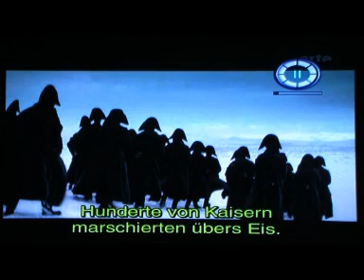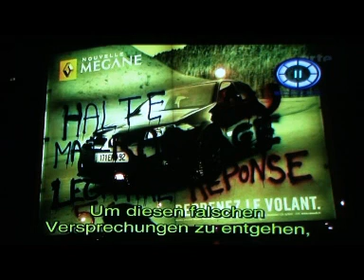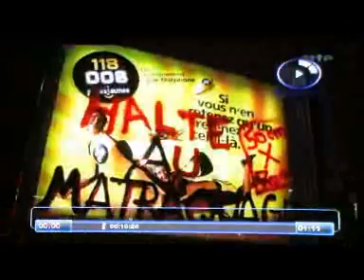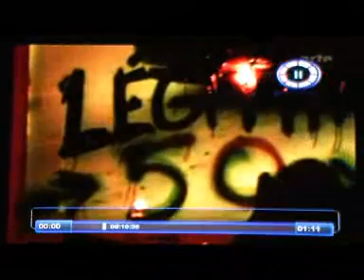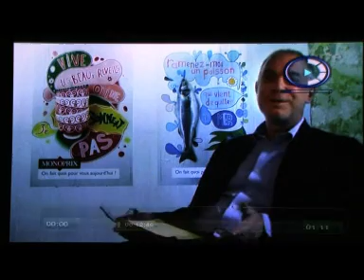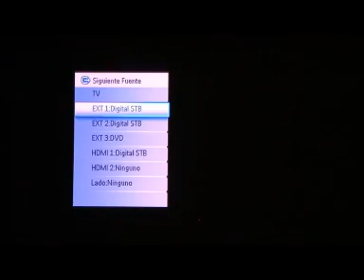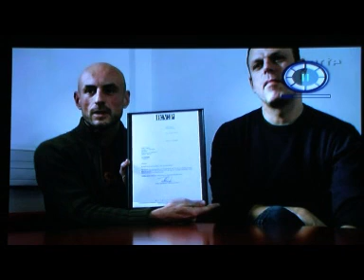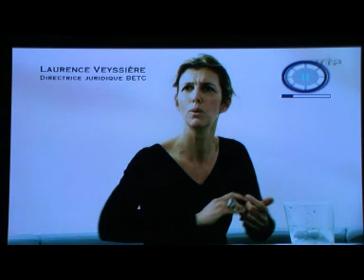El maravilloso mundo de la publicidad (I)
Magnífico documental de TV extranjera que trata la publicidad actual desde distintos puntos de vista, entre bastidores, que se ocupa de la relación ambivalente de los consumidores con las seductoras imágenes publicitarias. Jamás antes un reportaje había captado de forma tan directa cómo se maneja este negocio (publicitario) del "cleverness", talento, cinismo y la pasión. Por primera vez usted puede ver el mundo de la publicidad con todas sus contradicciones.

La publicidad entretiene, informa, seduce y trabaja con todos los trucos. Desde que en 1850 se comenzó a colocarle al comprador los primeros productos de masa, existe la publicidad moderna. Los criticos acusan a este medio de manipulación. Expertos en medios y en ciencias sociales la contemplan como el espejo de la sociedad. Este trabajadísimo documental (en primicia española y con traducción instantánea) ofrece miradas al fondo del sector mediante los representantes de las grandes agencias de publicidad de Francia, Inglaterra y Alemania. Instructivos encuentros con representantes de la industria publicitaria como los son John Egarty (agencia BVH Londres), la agencia Mother en Inglaterra, Thomas Stern (Francia), agencia Jung von Matt (Alemania), Rémi Babinet, Benoit Deverrarrieux, etc.destapan para un espectador que queda fascinado, todas las contradicciones, lo paradójico y los conflictos tan reales que a dario vive este sector. Y que, frente a los medios en España, aquí en este reportaje se comentan con toda transparencia y naturalidad.

La publicidad provoca, da la lata, y se la acusa de muchos males: fomentar el atontamiento de las personas, el engordamiento de los niños, la anorexia de las adolescentes, el fumar y beber más... La publicidad crea un mundo obsesionado con el consumo, lleno de imágenes brillantes y sin contenidos. Un mundo superficial y consumista que no solo sabe envolver de forma seductora los productos, sino que vende por tontos a los consumidores. Pero la publicidad también fascina: niños y jovenes aman sus divertidos spots que muchas veces contienen más efectos técnicos que alguna película de cine. La publicidad forma parte de nuestra cultura occidental. Este documental también tiene en cuenta ese amplio campo de la publicidad como "bien cultural", como barómetro de tendencias y espejo de la sociedad actual.

Un gran plus del presente documental: las distintas obras maestras (spots) de la publicidad de estos últimos 4 años que muestra entre entrevista y declaración. Ejemplos que si muestran a millones de espectadores europeos que han podido verlo en abierto (en su TV; no en España) que la publicidad puede ser poética, grandiosa, soprendentemente sencilla, juguetona, rara e incluso autoirónica. Da igual que los creativos publicitarios se vean como artistas, o no. Siempre estarán al servicio de una estrategia de ventas. Algo que en Francia, Inglaterra, Alemania, nadie niega ya.

Reportaje de altísimo valor para el ciudadano/profesional moderno que SI quiere entender más y mejor lo que está pasando. Duración 60 minutos. Casi una noche entera para quien ha traducido desinteresadamente el mismo al castellano (en 4 partes) para todos los que tienen la mala suerte de recibir unicamente programas de TV que se dedican a la ficción, las noticias políticas, los sucesos, la telebasura pero no tanto a lo que realmente influye de verdad nuestro mundo moderno. ¡Que lo disfrute! Gentileza de MarketingDirecto.com, el web portal que SI cuenta la verdad de la publicidad y el marketing, día a día. Como hoy lo hace ante usted "El maravilloso mundo de la Publicidad".